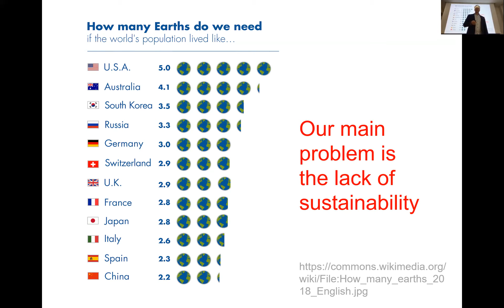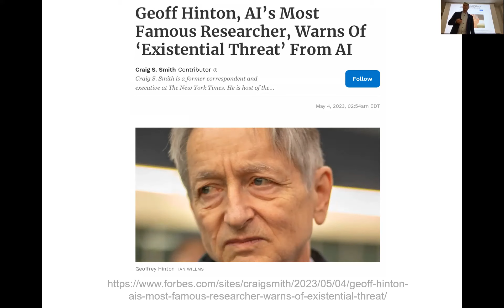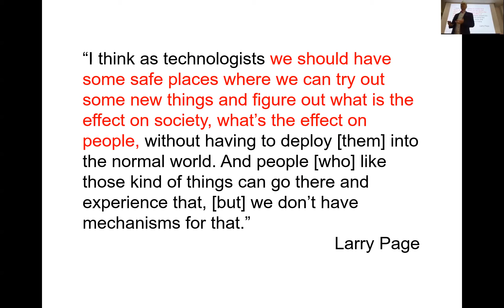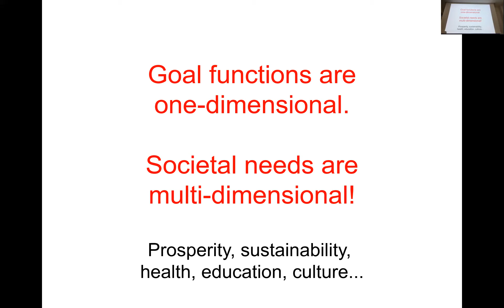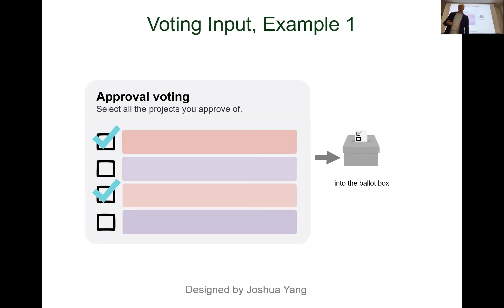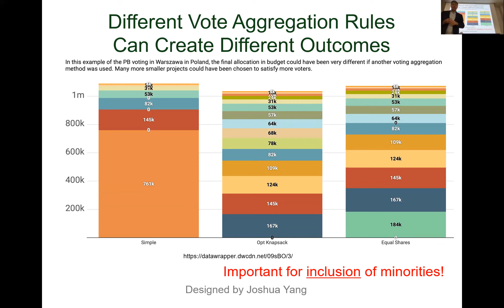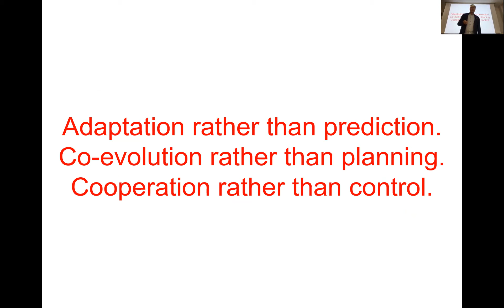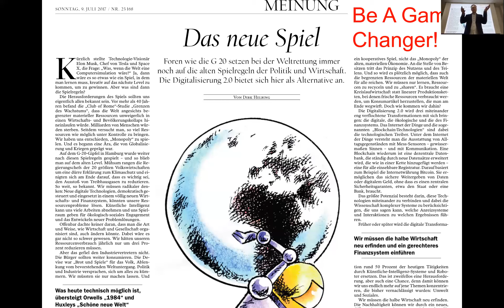The Future of Digital Democracy (Version 1)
A talk and subsequent discussion given by Prof. Dirk Helbing about digital democracy at the "Co-Creating the Future: Participatory Cities and Digital Governance" conference in Vienna in September 2023.